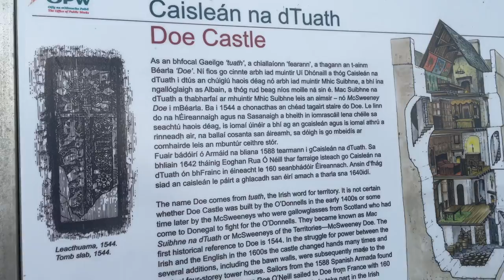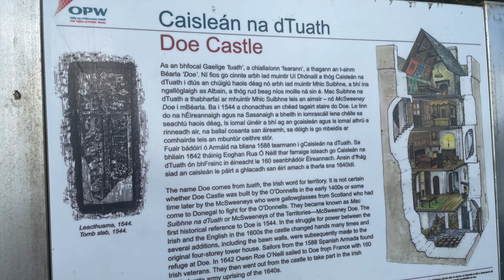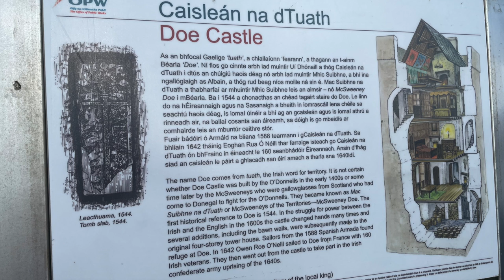A day in Donegal! Vlog as Gaeilge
ENGLISH SUBTITLES - FOTHEIDIL AS BÉARLA
a bit of a fail 😂 but I hope you enjoy the scenery and the craic 😁💚 Grá, Molly x

Get $10 credit after your first purchase through my link. The credits will appear in your student wallet within 48 hours of purchase 😊